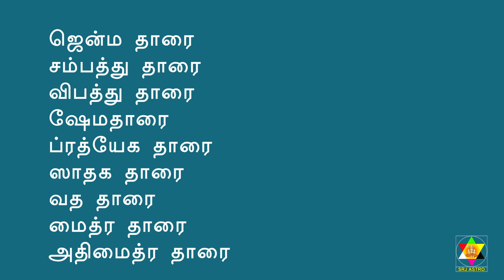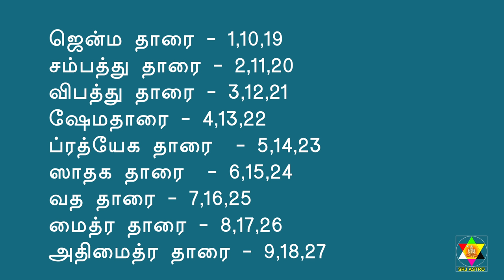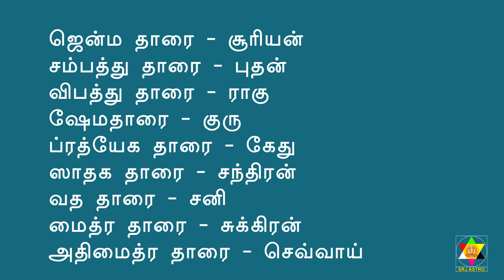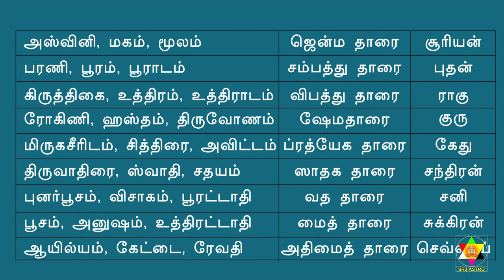N1. நட்சத்திர தாரை.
நட்சத்திர தாரை